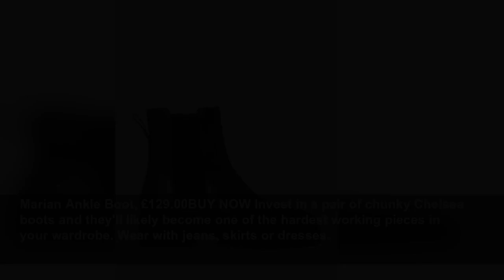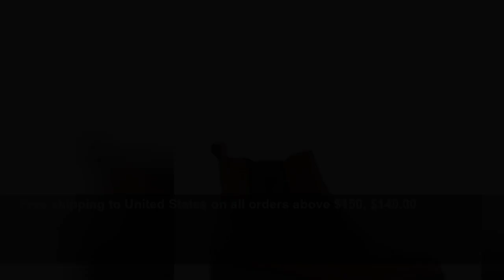10 of the most stylish high street ankle boots for winter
Your new favourites await.
Good Housekeeping UK
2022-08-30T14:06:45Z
Ankle boots are a staple piece in everybody's winter wardrobe and it’s easy to see why. Boots are a versatile item that can go with virtually any look and can be worn to any occasion whether casual or smart. For this...
Sawyer Chelsea Ankle Boots, £219.00
Marian Ankle Boot, £129.00BUY NOW Invest in a pair of chunky Chelsea boots and they'll likely become one of the hardest working pieces in your wardrobe. Wear with jeans, skirts or dresses.
Metallic Gold Leather Cowboy Boots, £110.00
Denver Rubberised Leather Boot, £99.00, £149.00BUY NOW We love these rubberised boots from Whistles - winter walks have never looked so good.
Metallic Accent Ankle Boots, £79.00BUY NOW This classic style from Charles & Keith are perfect for the office with their deep, burgundy colour.
Trixie Warm Buckle Boot, £149.00, £139.00BUY NOW These vegan biker boots have a faux fur lining to keep you cosy on the coldest of days.
Block Heel Chelsea Boot, £325.00
Lotta Leather Ankle Boot, £299, £299.00BUY NOW A firm fashion favourite, white boots are a great investment for seasons to come.
Taupe Classic Boot, $295.00BUY NOW Waterproof and shearling lined, these are the boots we'll be wearing to beat the winter chill.